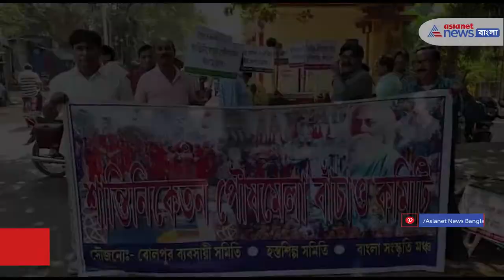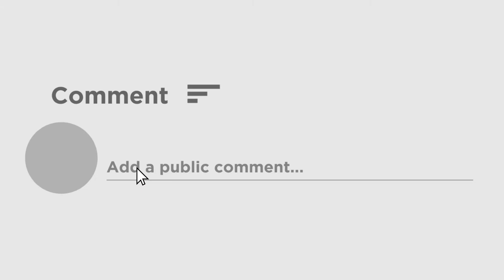Shantinetakan Agitation : শান্তিনিকেতনের বিশ্বভারতীতে পৌষ মেলার দাবিতে বিক্ষোভ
শান্তিনিকেতনের উপাচার্য দপ্তর ও কেন্দ্রীয় অফিসের সামনে বিক্ষোভ করে বোলপুর ব্যবসায়ী সমিতি ও হস্তশিল্প ব্যবসায়ীদের একাংশ । তাদের দাবি শান্তিনিকেতনের ঐতিহ্যবাহী পৌষ মেলা বিশ্বভারতীতে করাতে হবে ।